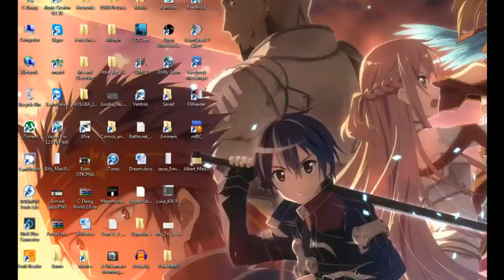Jason strikes again!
Jason gets another Penta-kill, and I derp out as I'm watching him and die to Baron. xD Oh well, they surrendered anyways.